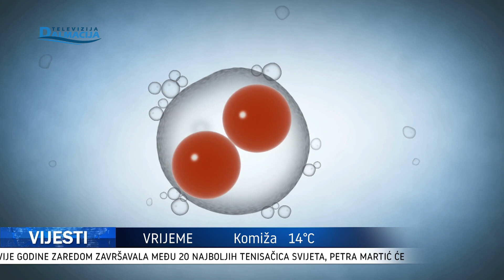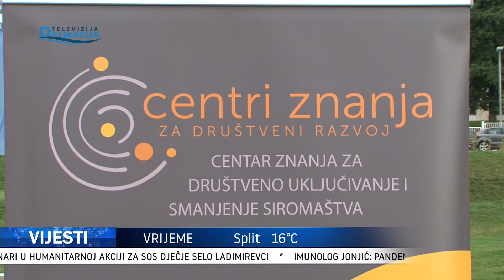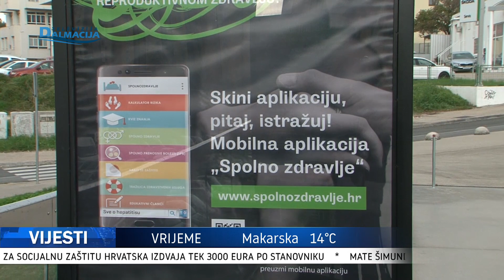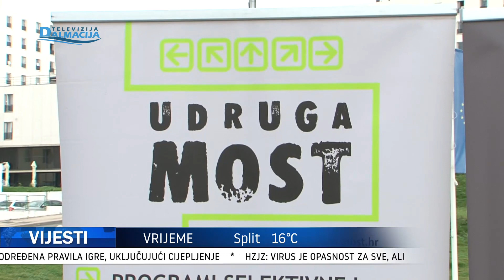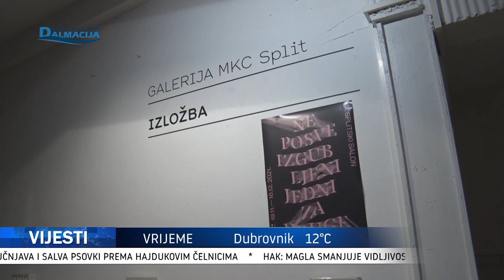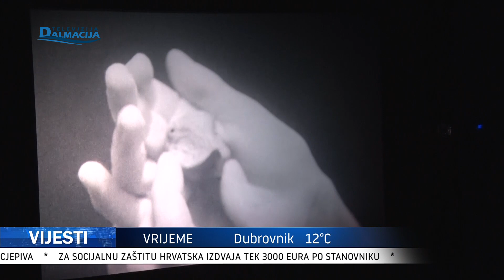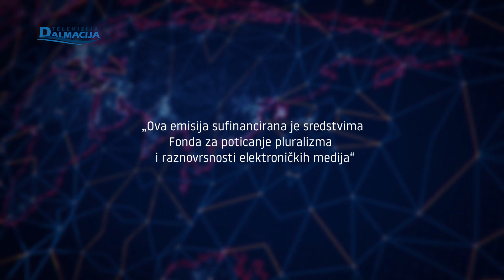VIJESTI 22.11.2021.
Televizija Dalmacija